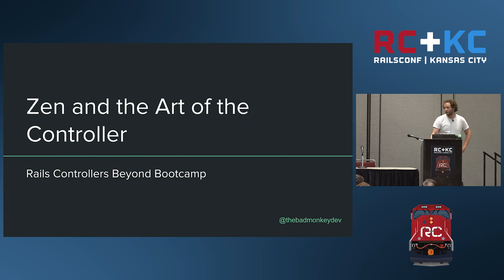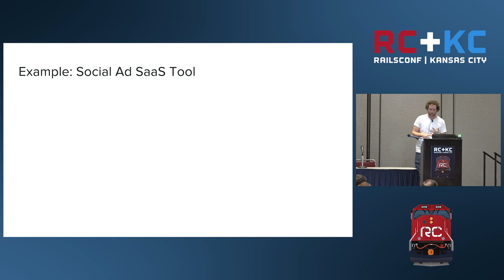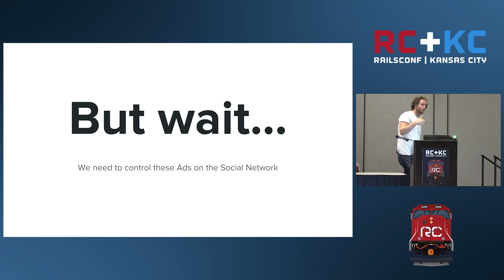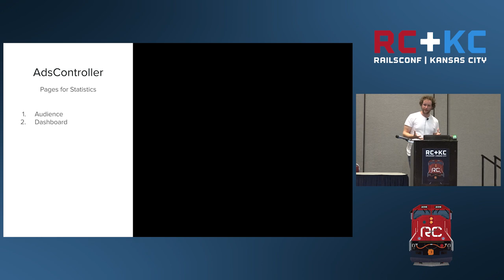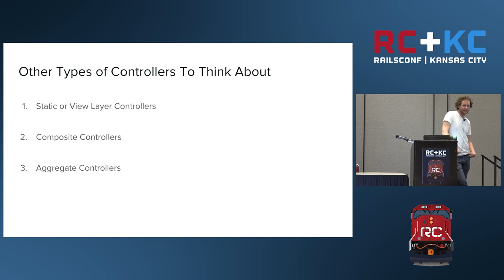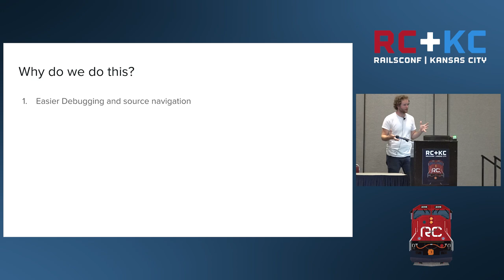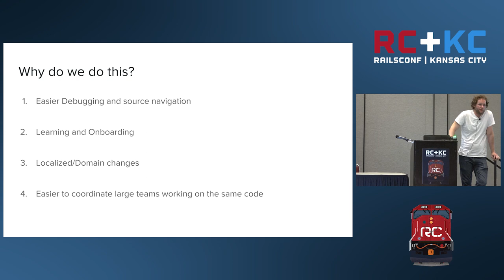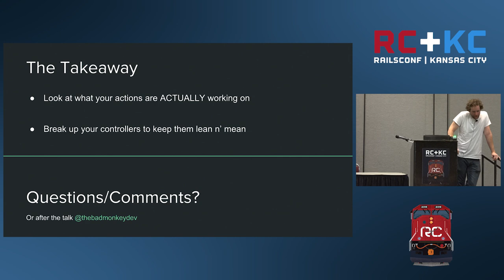RailsConf 2016 - Zen and the Art of the Controller by Michael Kelly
Zen and the Art of the Controller by Michael Kelly

So you’re fresh out of boot camp or just off a month long binge on RoR tutorials/examples and you’re feeling pretty good about MVC and how controllers fit into the whole framework. But projects in the wild are often far more complicated than you’ve been exposed to. In this talk, we’re going to discuss several techniques used by seasoned engineers to build and refactor controllers for features you’ll actually be working on.